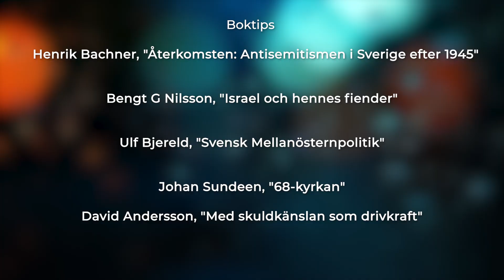Så blev Svenska kyrkan Israelfientlig | Johan Sundeen | Hotspot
Under 60-talet skedde en stor omsvängning i synen på Israel, både bland politiker och inom Svenska kyrkan. Stödet som tidigare uttryckts byttes mot hård kritik. Varför blev det så? Det pratar vi om veckans program, som tar sin utgångspunkt i Johan Sundeens rapport ”När teologi blev 68-ideologi”.

Johan Sundeen är docent i idé och lärdomshistoria.

HOTSPOT är ett samtalsprogram om kristen tro, kultur och samhälle. Programledare är Marco Strömberg. Programmet produceras av TV Vision Sverige och Världen idag.

Vill du hjälpa oss att göra fler program?